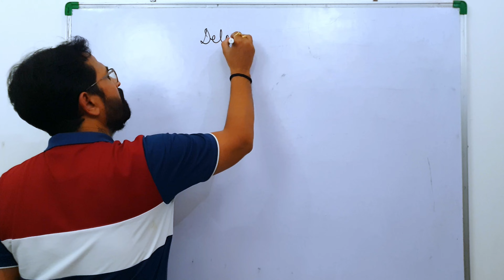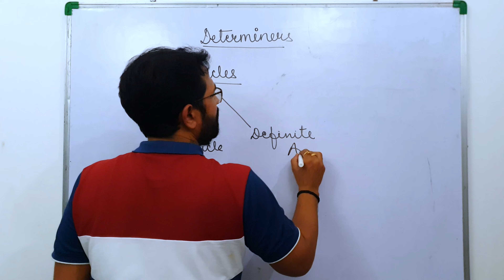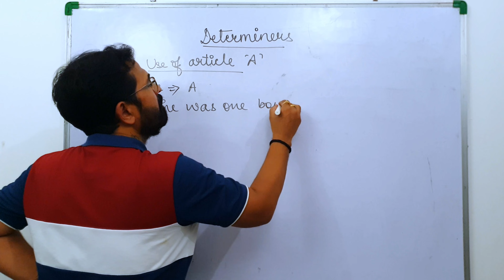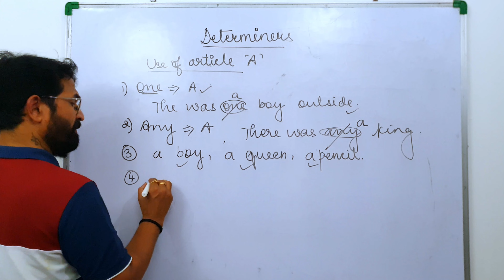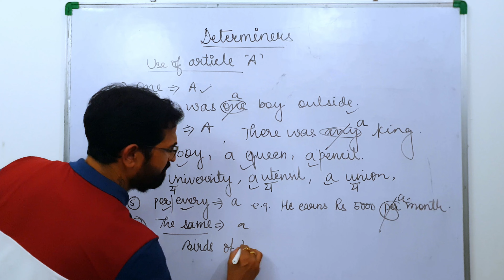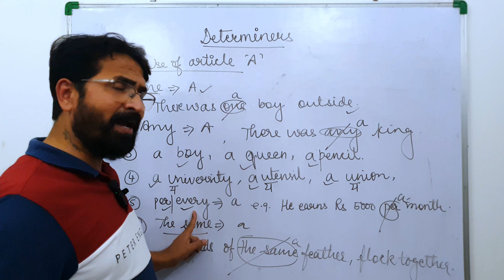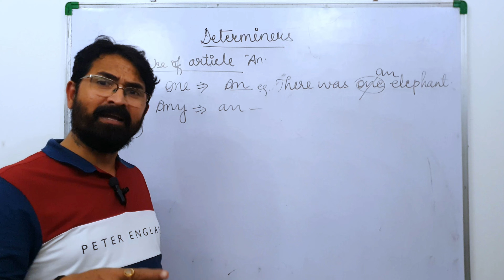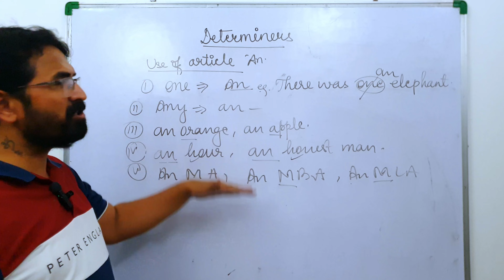Determiners | Articles | A | An |The | English Grammar By Dinesh Sir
Welcome to our captivating YouTube video titled "Determiners | Articles | A | An | The | English Grammar By Dinesh Sir". Are you ready to master the world of determiners and delve into the intricacies of articles in English grammar? Look no further! In this exceptional video, Dinesh Sir, a renowned expert in English language teaching, will guide you through the fascinating realm of determiners and articles.

Determiners and articles play a fundamental role in English grammar, helping us specify and identify nouns in our sentences. They provide important information about the number, quantity, and specificity of the nouns we use. By understanding how to effectively use determiners and articles, you can enhance your communication skills and convey your thoughts with precision.

In this video, Dinesh Sir unravels the complexities of determiners and articles in a clear and comprehensive manner. He explores the different types of determiners, including articles such as 'a', 'an', and 'the'. With the guidance of Dinesh Sir's expertise, you will gain a thorough understanding of when and how to use these articles correctly.

Prepare to be captivated as Dinesh Sir breaks down the rules and intricacies of determiners and articles, providing you with insightful examples and practical tips along the way. Whether you're a student, professional, or language enthusiast, this video is a must-watch to enhance your English language skills.

Don't miss out on the opportunity to learn from Dinesh Sir, an exceptional teacher who is dedicated to your success in English grammar. Join us for this enlightening lesson on "Determiners | Articles | A | An | The | English Grammar By Dinesh Sir".